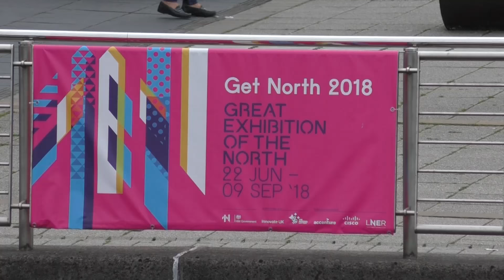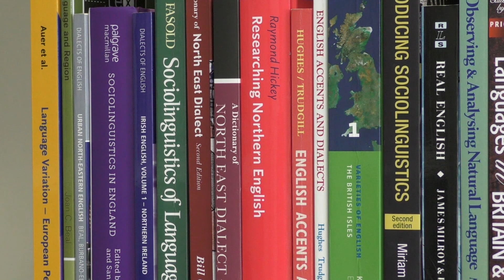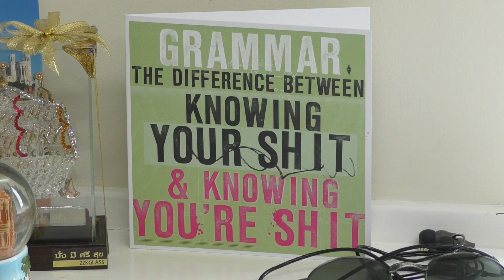Geordie accent piece